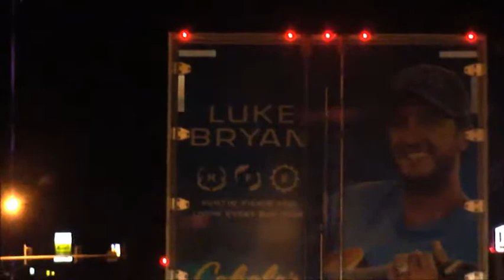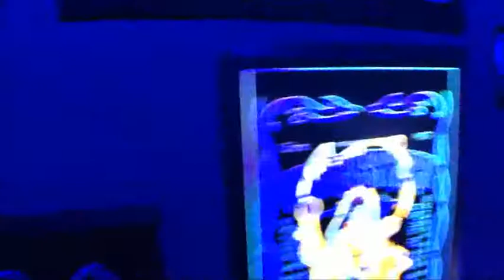BLE- the skinny jeans episode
In this action packed episode we discuss what we are going to do for our next episode, and talk about ED'S new obsession with skinny jeans. we join the fine folks at GOOD MORING OZARKS for a chili cook off, and talk to NEWKIDD about how he felt about the MARILYN MANSON show we also sneak some  STEEL PANTHER  in.